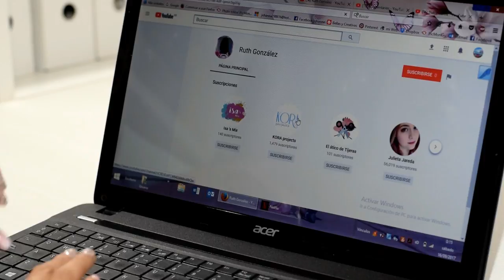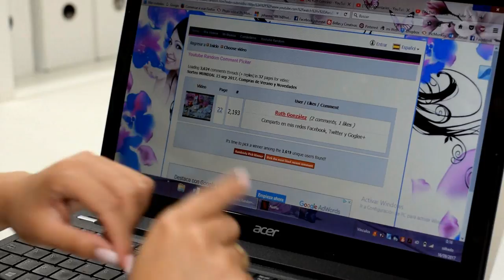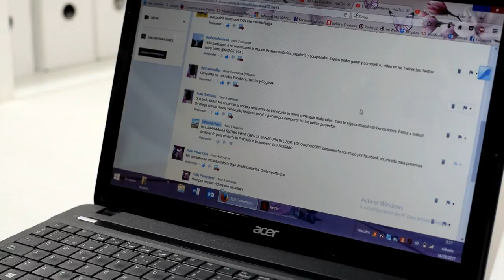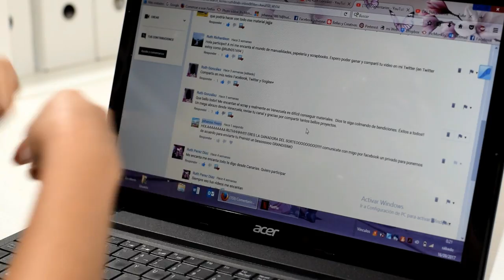Ganadora del Sorteo Sep 2017, Llegamos a los 100 mil, Preguntas y Cosas sobre mi